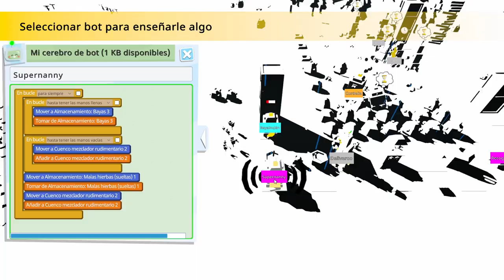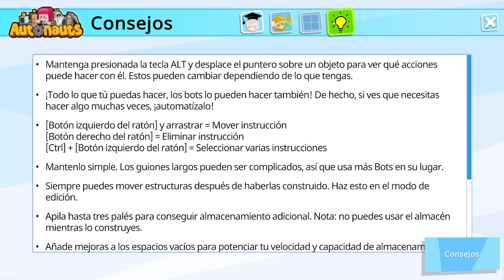MEJOR COMIDA = MÁS MOJONES DE AMOR ► Autonauts #8